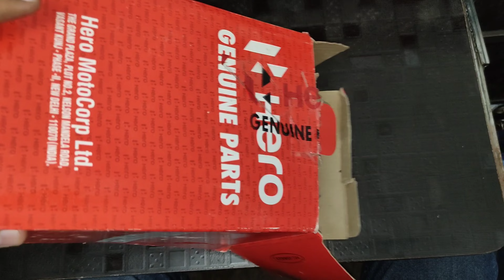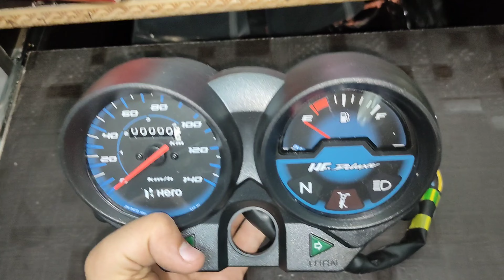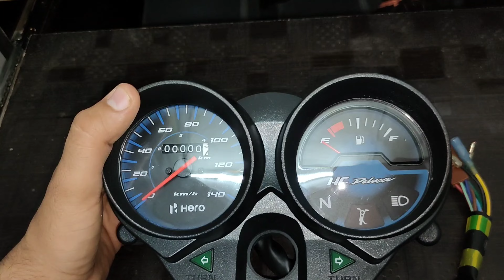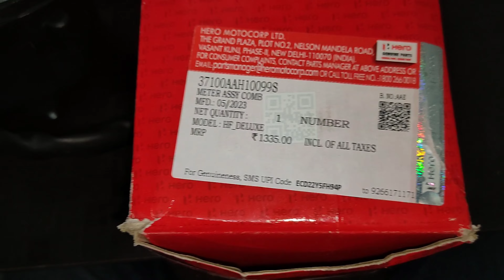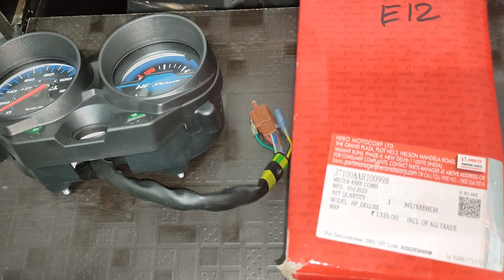Hero HF Deluxe & CD Deluxe Meter (Speedometer) Unboxing Price Full Details | HF Deluxe Spare Parts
Part Number:- 37100AAH10099S
Product:- METER ASSY COMB HF Deluxe

Your Queries 👇

मीटर हीरो सीडी डीलक्स।
मीटर हीरो एचएफ डिलक्स।
स्पीडोमीटर हीरो सीडी डिलक्स।
स्पीडोमीटर हीरो एचएफ डिलक्स।
हीरो सीडी डिलक्स का मीटर कितने का आता है।
हीरो एचएफ डिलक्स का मीटर कितने का आता है।

meter hero hf deluxe.
meter hero hf deluxe price.
meter hero cd deluxe.
meter hero cd deluxe price.
speedometer hero hf deluxe.
speedometer hero hf deluxe price.
speedometer hero cd deluxe.
speedometer hero cd deluxe price.
hero hf deluxe meter.
hero hf deluxe meter price.
hero hf deluxe speedometer.
hero hf deluxe speedometer price.
hero cd deluxe meter.
hero cd deluxe meter price.
hero cd deluxe speedometer.
hero cd deluxe speedometer price.
hero hf deluxe fuel meter.
hero hf deluxe meter not working.
hero hf deluxe fuel meter not working.
hero hf deluxe meter light.
hero hf deluxe meter change.
hero hf deluxe speed meter not working.